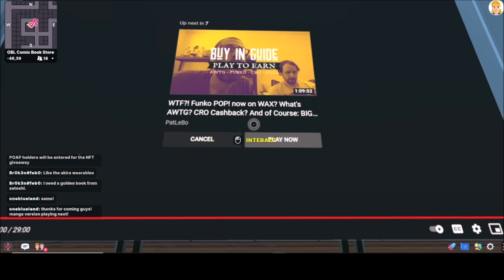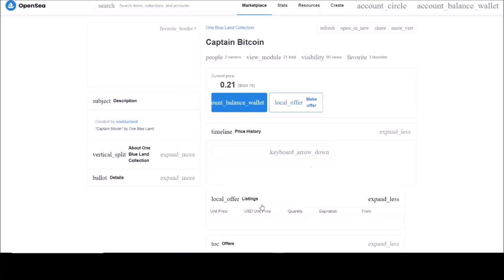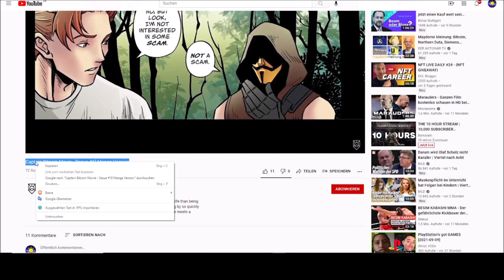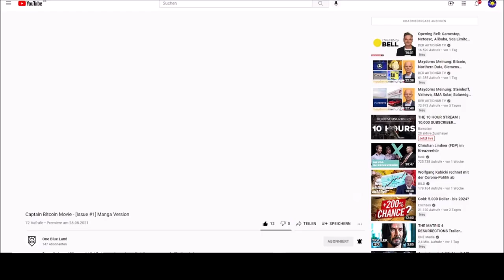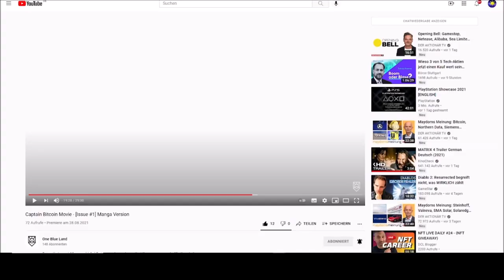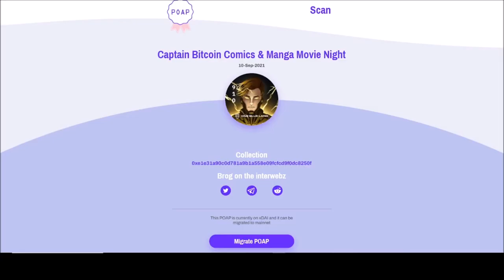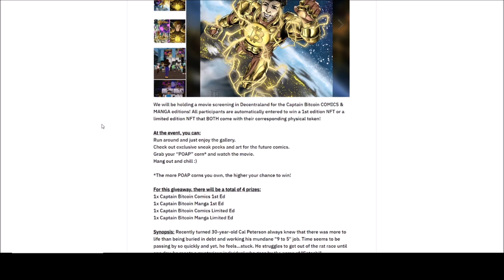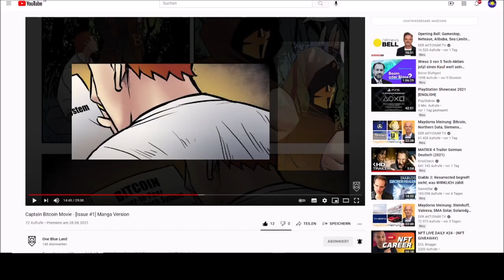Captain Bitcoin Comics & Manga Filmabend Decentraland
Captain Bitcoin Comics & Manga Filmabend
Öffentlich, organisiert von oneblueland
Lehnen Sie sich zurück, entspannen Sie sich, schnappen Sie sich einen POAP-Mais und gewinnen Sie 1 von 100 Comic-NFTs der 1. Auflage, die mit dem physischen Gegenstand geliefert werden!
Inhalt: Der kürzlich 30-jährige Cal Peterson wusste immer, dass es im Leben um mehr geht, als nur in Schulden begraben zu sein und seinen alltäglichen "9 to 5"-Job zu erledigen. Die Zeit scheint so schnell zu vergehen und doch fühlt er sich... festgefahren. Er kämpft darum, aus dem Rattenrennen herauszukommen, bis er eines Tages eine mysteriöse Person trifft, die sich "Satoshi" nennt...
Spielzeiten: 23:00 UTC - Comics-Film 23:30 UTC - Manga-Film 00:00 UTC - Comics-Film 12:30 UTC - Manga-Film
Datum: 10. September 2021 23:00 UTC – 01:00 UTC Ort: Decentraland (-46, 39) - OBL Comics Realm: artemis-blue Blau